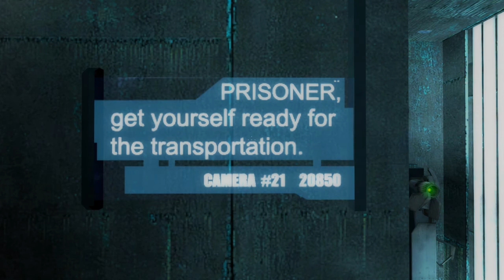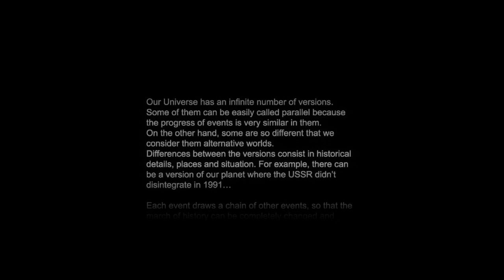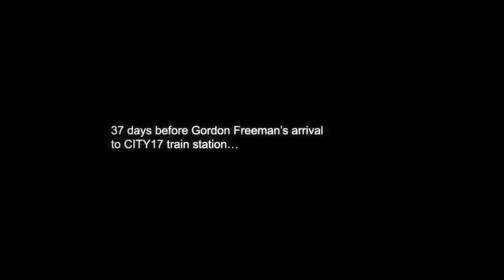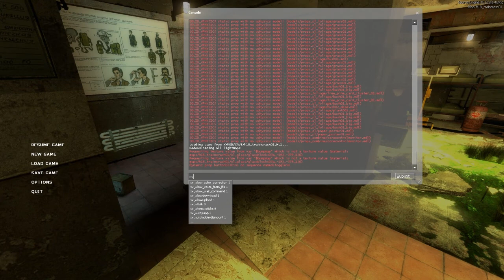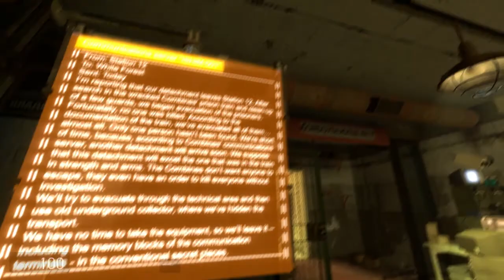Podcast 17 - Let's Play Other-Life: Hatch 18